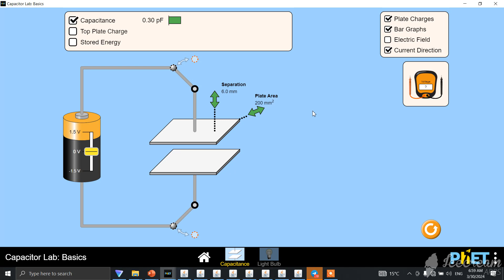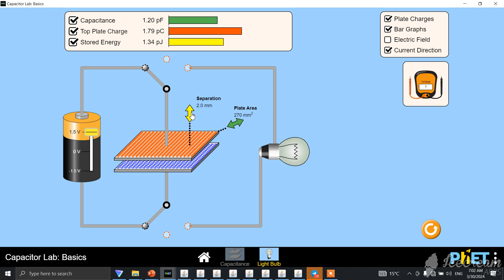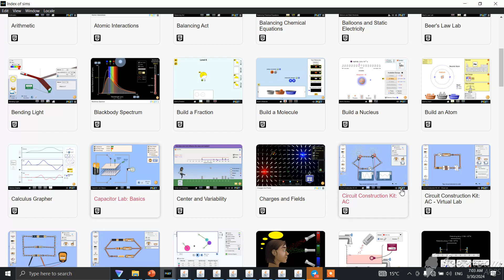4-محاكاة للمكثف الكهربائي وخطوط الحقل المتولد بين لبوسيه